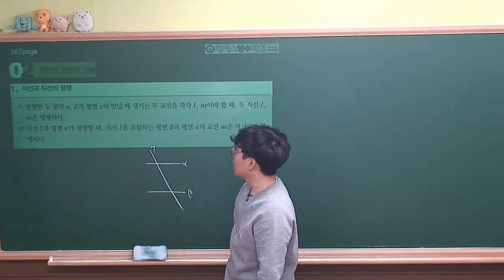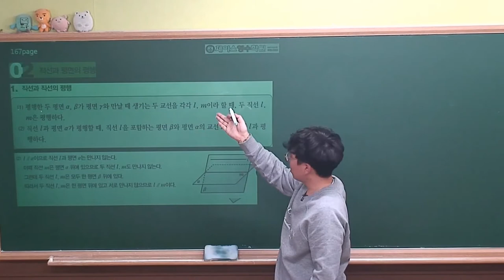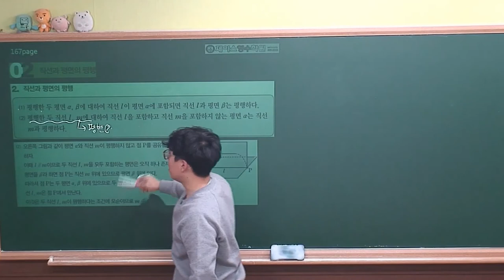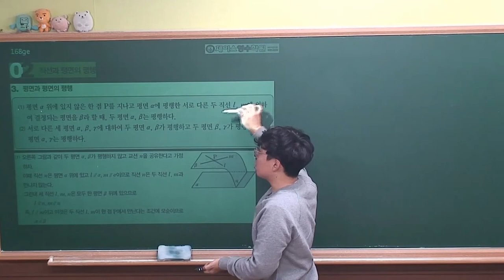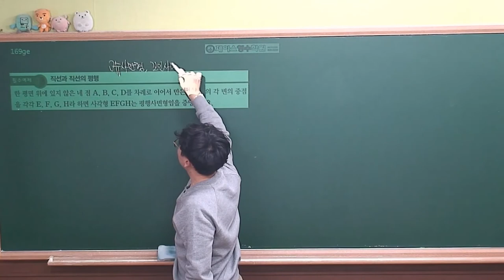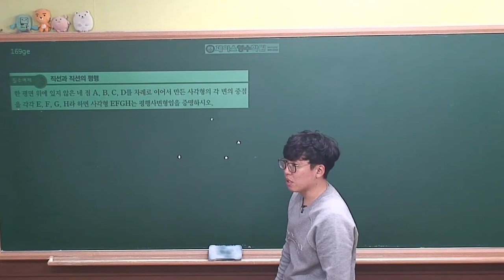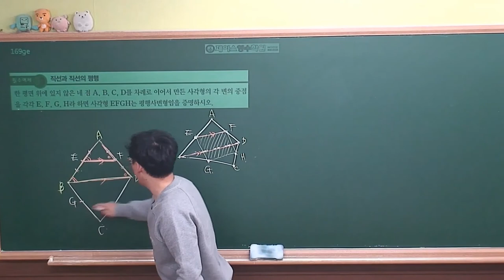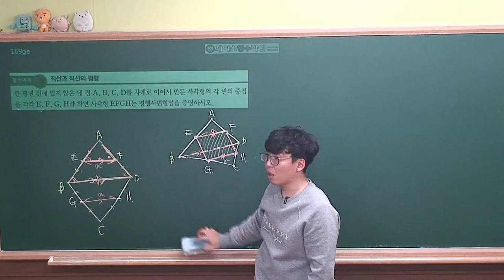[ 기하 개념원리 (2020년 고3) ] Ⅲ-01(2)직선과 평면의 평행